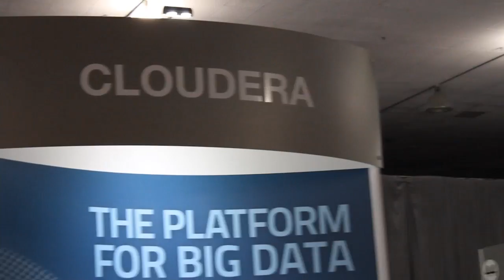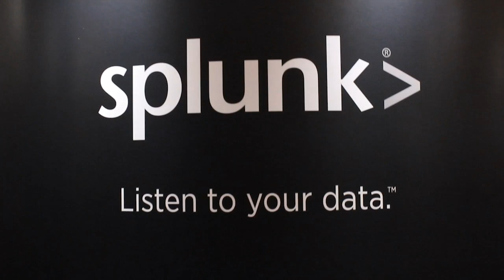David Richards & Jagane Sandar - Hadoop Summit 2013 - theCUBE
WANdisco CEO and Co-Founder, David Richards, CTO and Vice President, Jagane Sundar joined Dave Vellante in theCUBE during the Hadoop Summit 2013. The panelists discussed WANdisco’s technology, evolution and what we can expect to hear from the company over the next few months.

Sundar explains that WANdisco’s demonstration at their Hadoop Summit booth shows their technological capabilities. In short, the company can provide replication for complete failure of a data center. At a previous Strata conference, they demonstrated that their technology means that a client can lose an entire data center and still be fully functional with another data center. As Vellante puts it, WANdisco, “allows you to take a hit within the data center and then propagate that knowledge so that you can recover from that failure.”

Richards also notes that the core of this technology is not novel, rather Paxos has been implemented for addressing similar issues. Richards explains severe conditions in which, recovery was provided. He notes, “We’ve had instances like earthquakes where the whole data center collapsed. We can actually do this complete WANscope failover with zero data loss.”

Watch the full clip below.

Vellante also notes the importance of zero recovery time, which allows clients to can recover immediately in a completely different region. Sundar follow up noting, “We have an implementation of Paxos that doesn’t worry about time. So, latency is not a problem, if you want instant failover, you can buy more bandwidth.” The WANdisco solution is built on stock Apache Hadoop.

Vellante notes that WANdisco’s current market position is impressive as it is a self-funded startup. Richards says, “I felt that the intellectual property in the company was so strong [I] didn’t want to sell it to venture capitalists. We formed the company organically and we did it without sales guys.”

Like many great companies, he suggests WANdisco was founded out of necessity. According to Richards, the company aimed to solve the problem international developers faced in effectively collaborating across a wide area network. Sundar notes that the company’s Chief Scientist had the savvy to address this having worked distribution coordination for the better part of 2 years. He notes, “We took the long hard route [with] a Paxos that is truly independent of time. Richards notes that with WANdisco, “We solved a problem of outage and efficiency/performance.”

Given that the market is so big and demand is so high, Richards suggests he is interested in collaborating with more businesses in the industry. Going forward, he shares WANdisco will make announcements “that have revenue associated with them” as well as those concerning mission critical Hadoop deployments.